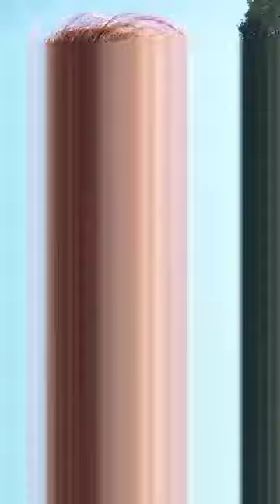Manang Filipina ang Ilokanang Palaban■ Kinagkagan ang FakeNews Vlogger ng Dubai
𝙲𝙷𝙰𝚁𝚁𝚁𝚁𝚁𝚁

    / bugteethchannel  ​

BUGTEETH Channel       / @bugteeth_30  ​
JHAE-AR BALICO :     / @bagongpilipinas17  ​

JHAE-AR BALICO :     / @bagongpilipinas17  ​
Rejoyce on Request :     / @rejoyceonrequest3675  ​
Merlinda Villegas :     / @naymerlindabdp  ​
Henry Gomez :    / @henrygomez9739  ​
Princess Bautista :      / @artisters8967  ​
TRUNKZ REACTS CHANNEL:     / @trunkzreactschannel4861  ​
CEN CHANG:     / yamacen  ​
Reuben The Boy and Girl Gamerdude:     / @theshadow6988  ​
Spox Jet Channel :     / @spoxjetchannel  ​

Want to create live streams like this?